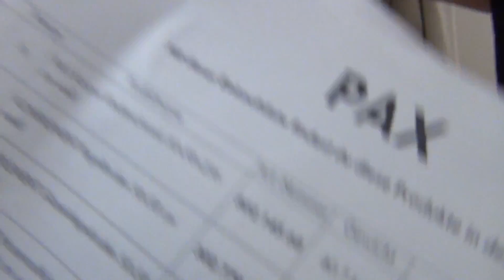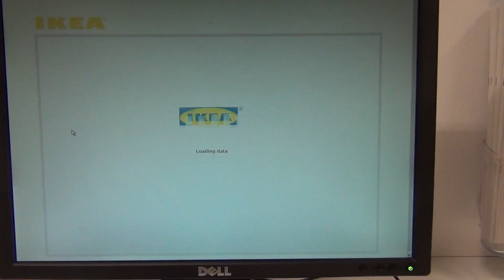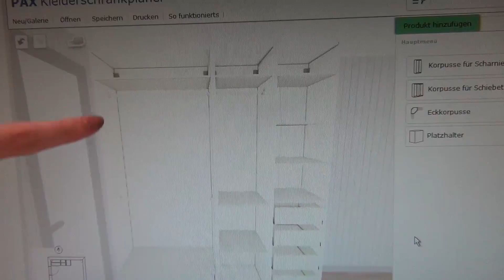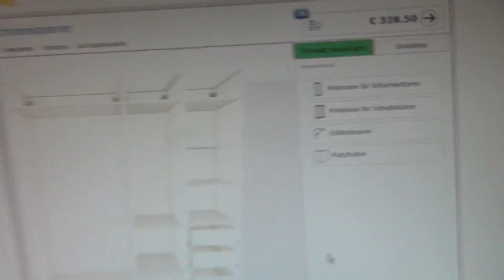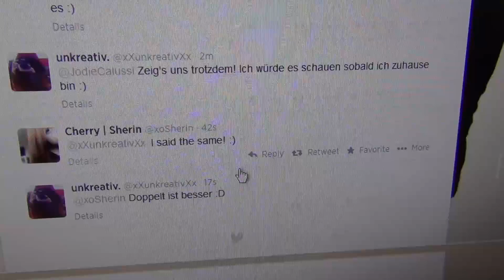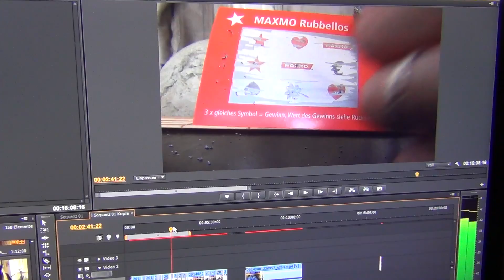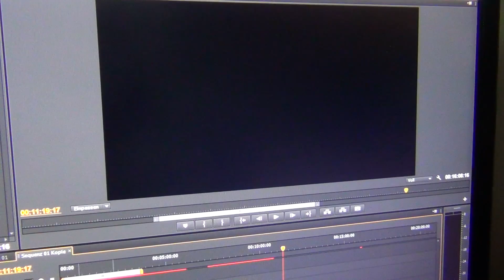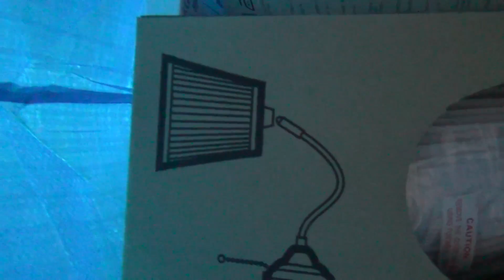Geheime Infos, IKEA, und zwei Vlogs in einem | Vlogging-August [Jodie Calussi]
IKEA IKEA IKEA, MAMA!
■ Instagram | Folge mir für mehr Infos!

Wer mag kann mir Briefe oder Fanarts schicken:
▼Postfach 30 04 09
   44234 Dortmund
(bis Maxibrief / KEINE PAKETE)